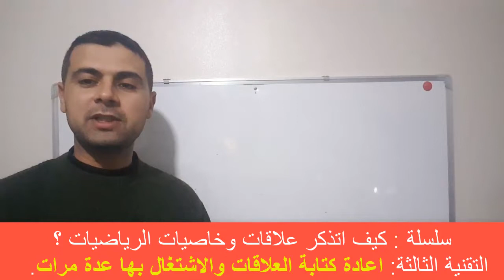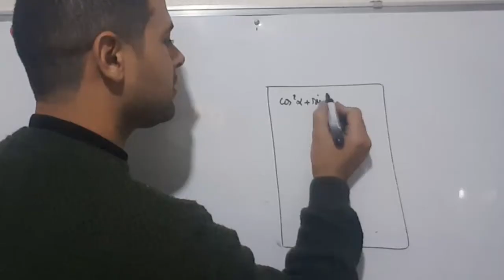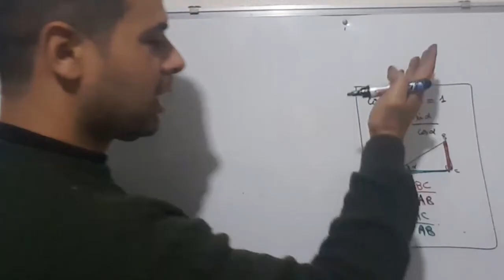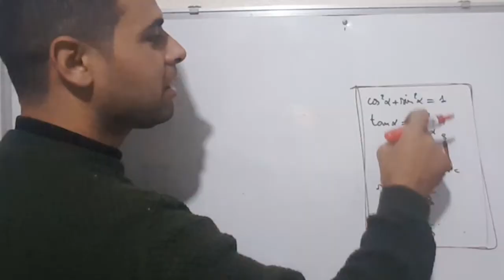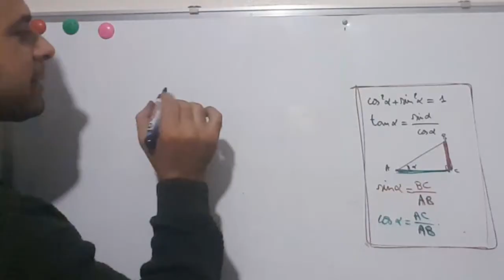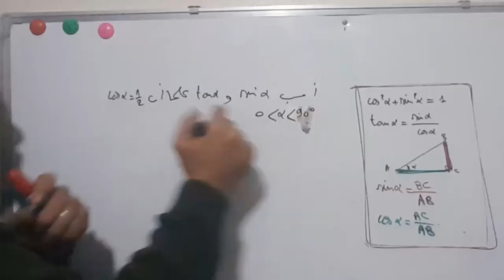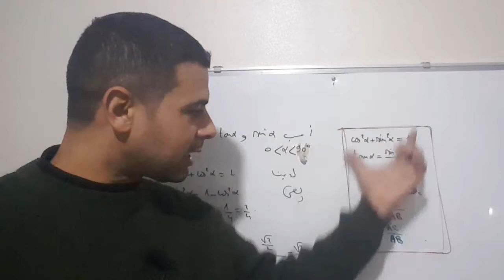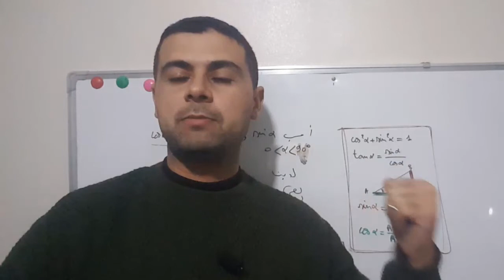سلسلة كيف اتذكر علاقات وخاصيات الرياضيات التقنية 3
سلسلة كيف اتذكر علاقات وخاصيات الرياضيات التقنية الثالثة : في هذه التقنية سنوضح لكم من خلال عدة امثلة كيفية تذكر علاقات الرياضيات من خلال الربط في ما بينها واستخراجها من علاقات وتقنيات اخرى.

وفقكم الله